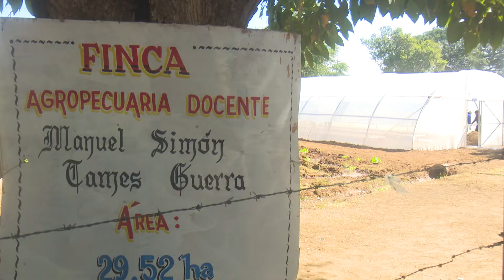Constata Viceprimer Ministro cubano implementación de agenda para el desarrollo sostenible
Como parte de la visita gubernamental, encabezada por el Primer Secretario del Partido Comunista de Cuba y Presidente de la República, Miguel Díaz Canel Bermúdez, el Viceprimer Ministro, Jorge Luis Perdomo Di-Lella recorrió instalaciones educacionales y deportivas en el municipio de Niceto Pérez… Allí conoció de las alternativas que se implementan para lograr el desarrollo agropecuario del territorio